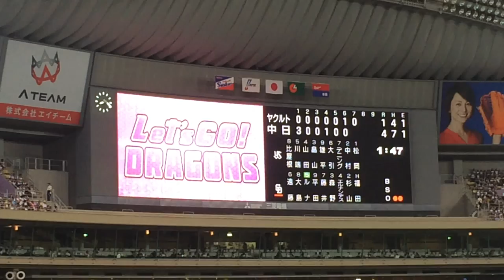ドラゴンズ2015 ルナ 打席登場曲『En Cualto Eh Que Tamo／Chimbala』第4打席目